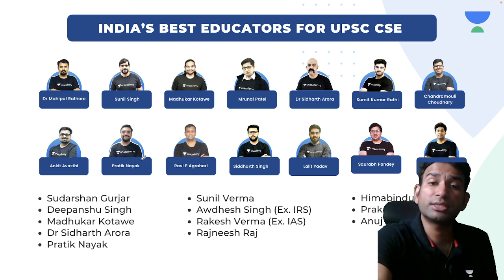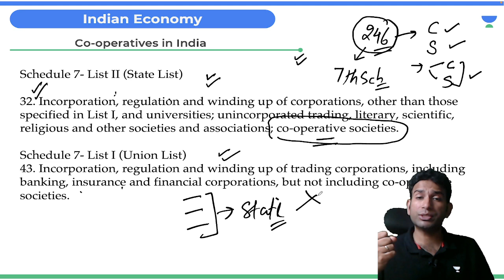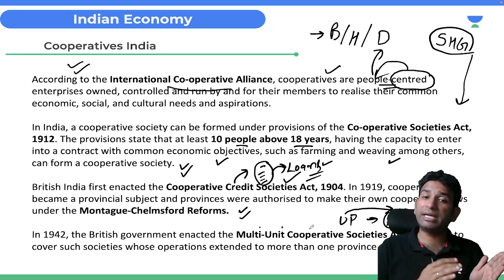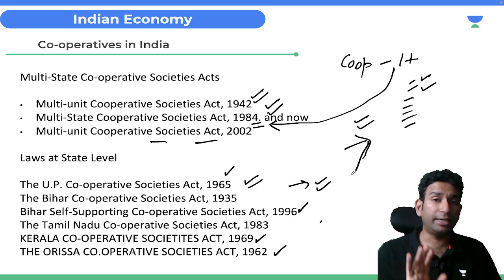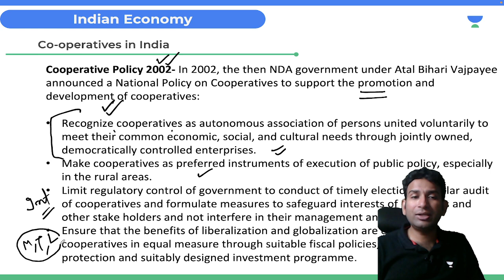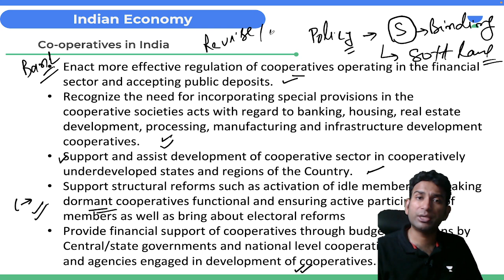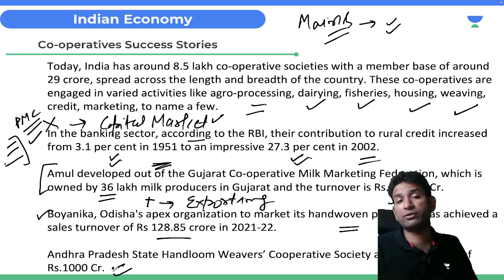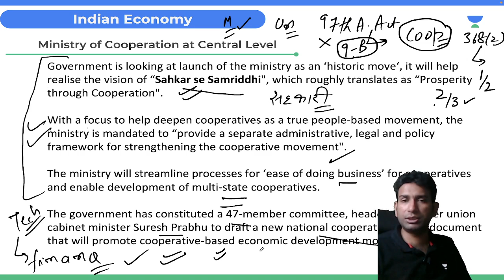Co-operatives in India | Crack UPSC CSE/IAS 2023 | Pratik Gupta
In this lecture, Pratik Gupta will discuss the Co-operatives in India for UPSC CSE/IAS 2023

Unacademy Combat: The Gamified battle

Pratik Gupta and more top educators are teaching live on Unacademy.

👉🏼 Call Pratik Gupta's team on 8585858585 and take your UPSC CSE Preparations to the next level.

Unacademy Learner App Benefits:
1. Learn from your favourite Educator
2. Dedicated DOUBT sessions
3. One Subscription, Unlimited Access
4. Real-time interaction with Educators
5. You can ask doubts in live class
6. Limited students
7. Download the videos & watch offline

Feel free to spread the word – share the videos with your friends and classmates.